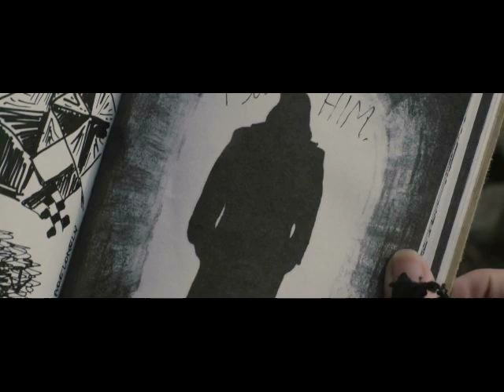(Fake) The Krampus movie trailer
Scary Christmas everybody!
The alpine version of the Yuletide is a little different from the Western concept of a jolly bearded man in a red suit. The Krampus in ancient tradition is a demon-like creature who follows Santa on his rounds, meting out punishment to the naughty. He tends to be pictured with a whip made from bundled sticks, but in a holiday horror film chances are good he'd get creative...
Music is Carol of the Bells (or The Ukrainian Bell Carol)
Alice Cooper's Santa is Coming to Town.
And a classic recording of Santa Baby.